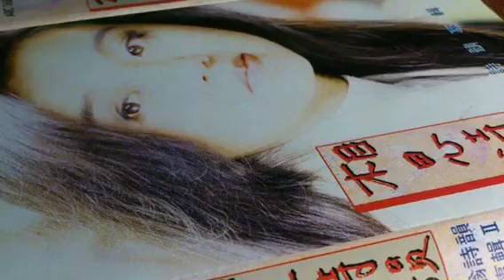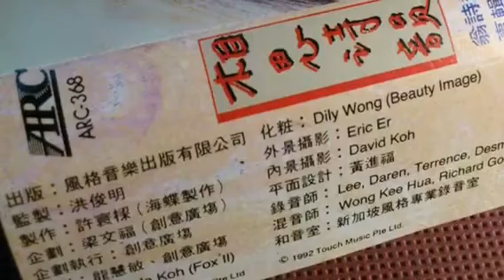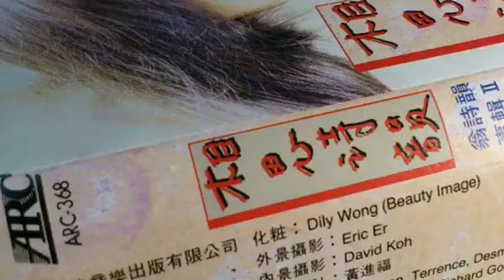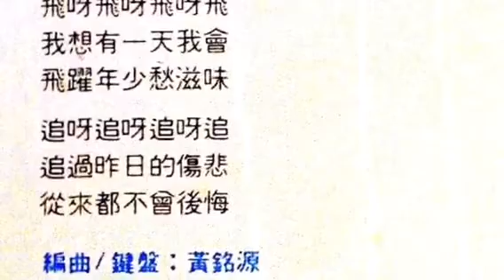讓我高飛 1992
作詞：李士嘉
作曲：黄碧燕

編曲/鍵盤：黃銘源
電吉他：Shah Tahir
和音編寫：許寰樑
和音：鄧淑嫻

主唱：翁詩韵